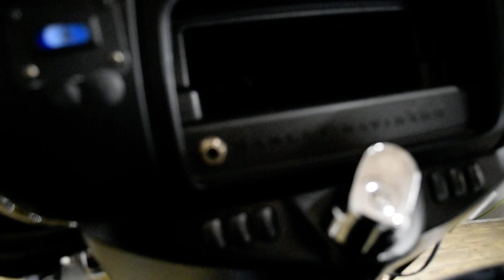2016 H-D Police Electra Glide | Used motorcycle for sale at Monster Powersports, Wauconda, IL